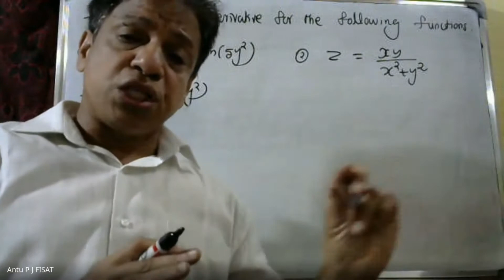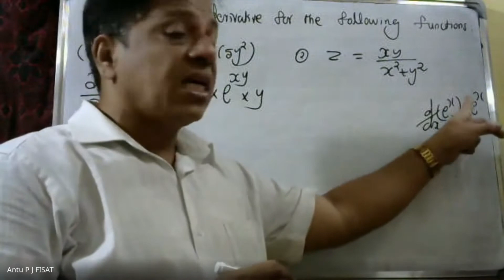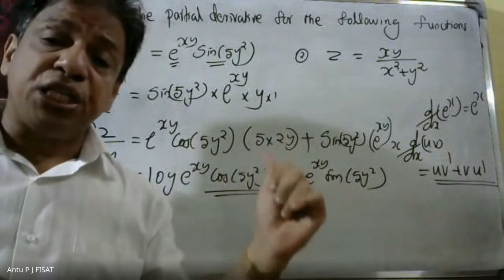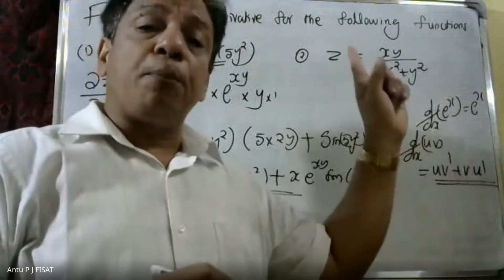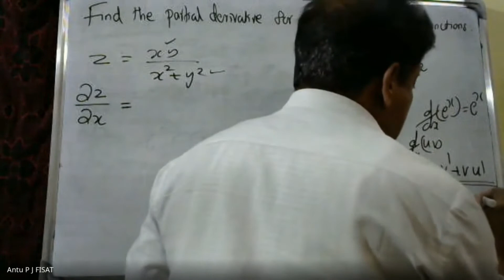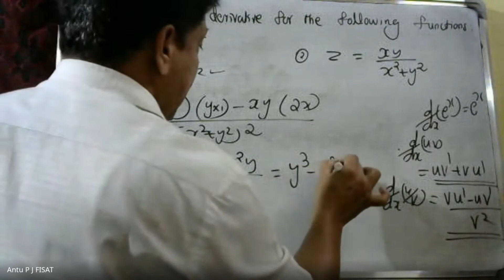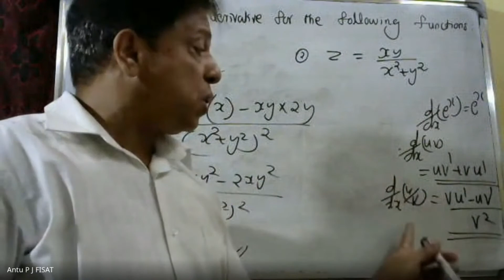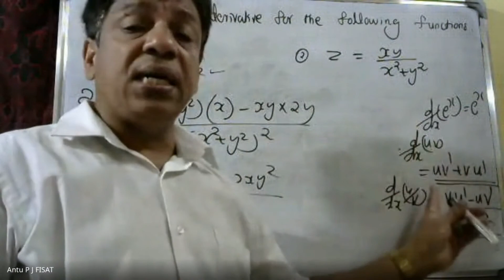MULTIVARIABLE CALCULUS -Differentiation| MODULE 2|PART- D |MAT 101|2019 SCHEME|BTECH KTU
This video lecture of Concept of limit and continuity of functions of two variables, partial derivatives, Differentials, Local Linear approximations, chain rule, total derivative, Relative maxima and minima, Absolute maxima and minima on closed and bounded set.